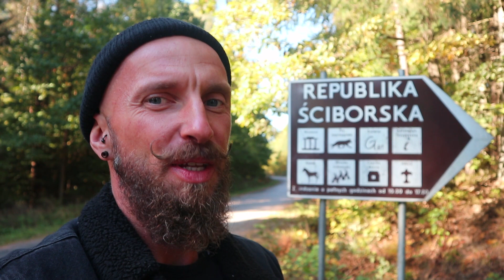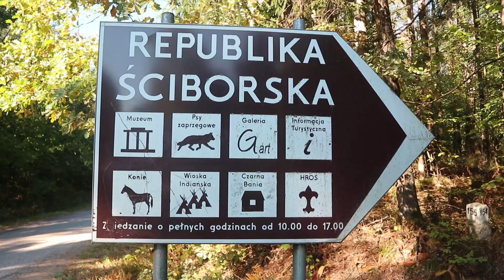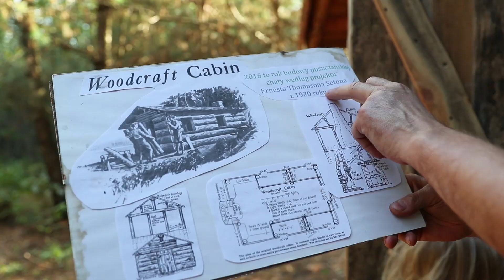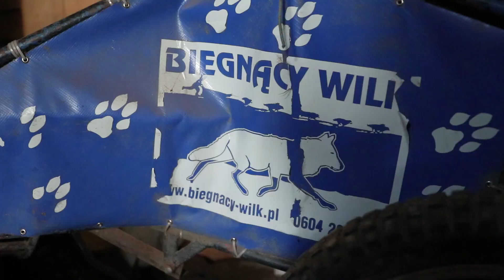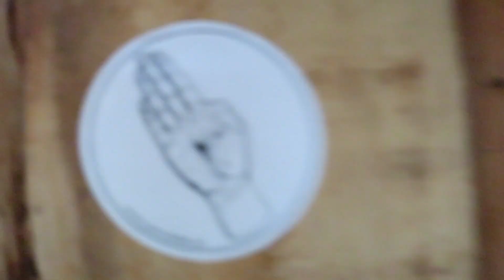Życie Traper - Biegnący Wilk - Pojawiam się i znikam.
W dzisiejszym odcinku pojawimy się w "Republice Sciborskiej", gdzie spotkamy człowieka, który żyje dzięki swojej pasji.. Podporządkował swojej całe życie swojej czteronożnej rodzinie, dzięki której przeżył niejedną przygodę.
Dzisiaj postaram się  odkryć przed wami odrobinę świata Biegnącego Wilka.

Chcesz zamówić pokaz iluzji i oczarować swoją widownię?
Wejdź na i skontaktuj się ze mną.

ODWIEDŹ: www:panzabek.pl